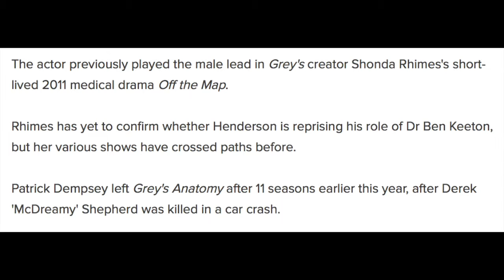Grey's Anatomy found McDreamy replacement?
Grey's Anatomy finds its McDreamy replacement in Martin Henderson?

Greys Anatomy  Chelsea O'Neal Productions & Chelsea'sWeirdVlogs